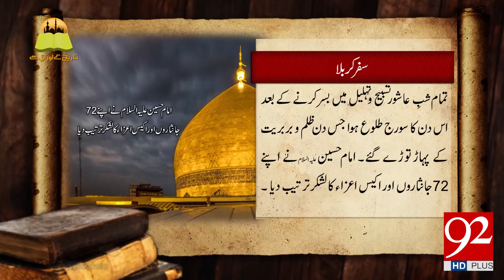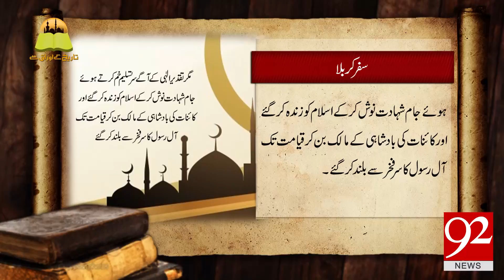Tareekh Ky Oraq Sy | Safar e Karbala | 21 Sep 2018 | 92NewsHD